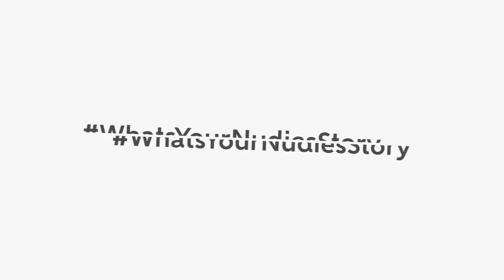Nudies Essentials Are the Best Disposable Underwear For Women on The Market.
NUDIES Essentials is inspired by women who are on the go, love to travel, and still enjoy being chic during that time of the month. But, most of all, too busy to do laundry in between all of her fabulous trips. We are establishing an entirely new category of multi-use disposable undies that are insanely comfortable, super convenient, stylish, and quite frankly… the perfect fit.

Nudies Essentials is all about shifting the mindset, we are introducing a new way of seeing disposable period/travel underwear that come packaged in a trendy and discrete box. Whether you’re dealing with any va-jay-jay health issues, looking to stay dry and clean while traveling or going to the spa, we wanted you to have a pair of underwear you can feel good about wearing and tossing out. We want women around the world to feel empowered, beautiful and most of all comfortable in their own skin.